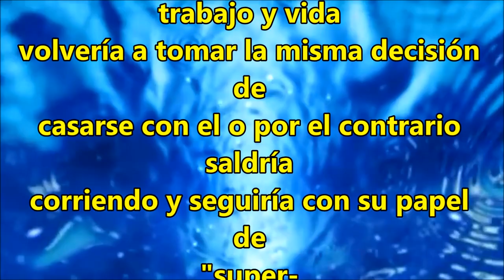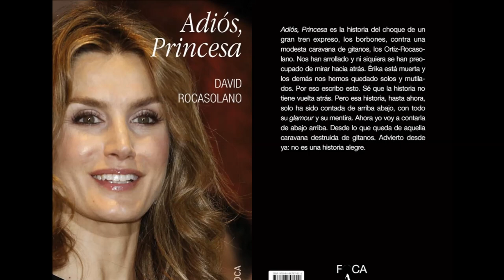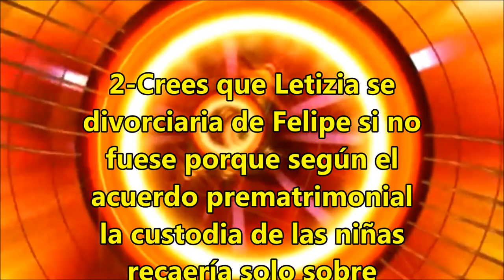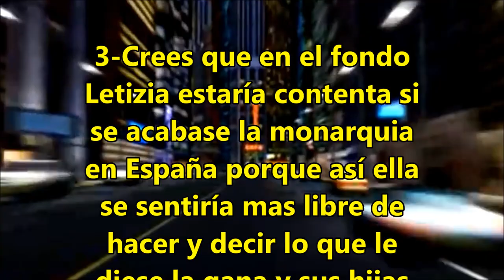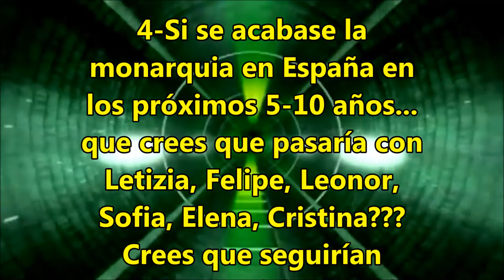4 Preguntas incómodas sobre la Reina Letizia que te harán pensar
ElAticoBB, elatico_bbyo elatico_bbyo, reina_letizia, El Atico BBYO recibe preguntas sobre la Reina Letizia y respondemos para conocer más al personaje y a la persona Letizia Ortiz Rocasolano dentro de la Familia real española. Desde que se casó con Felipe VI la consorte camina una senda de popularidad incierta pero muy potente. Todo el mundo quiere saber de ella, lo que se pone y cómo se peina...repasamos al personaje una vez más respondiendo 4 preguntas de los suscriptores